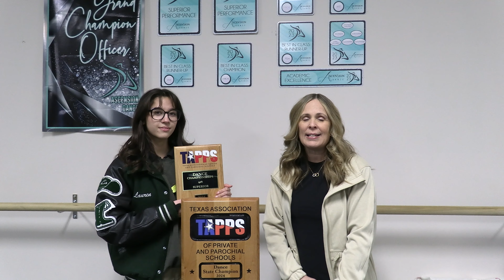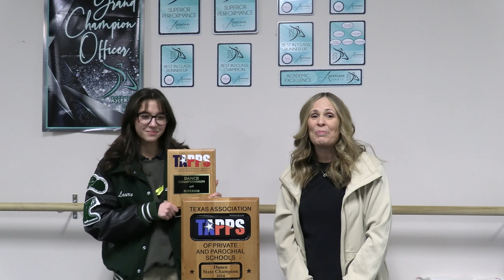Bella TAPPS Champion